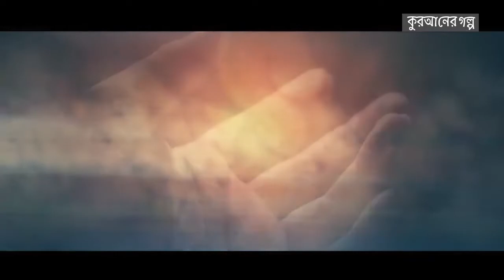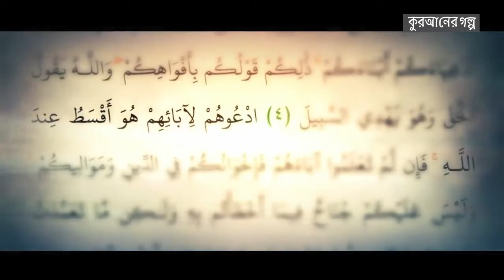সীরাহ ৯ | যাইদ বিন হারিসা | একমাত্র সাহাবী যার নাম কুরআনে সরাসরি এসেছে | রাসূলের জীবনী - ইয়াসির কাদি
যাইদ (রাঃ) এর স্ট্যাটাস এতই উঁচু ছিল যে কিছু সাহাবা বলতেন, যদি যাইদ বেচে থাকতেন তাহলে তিনিই হতেন প্রথম খলিফা। একমাত্র যে সাহাবীর কথা কুরআনে সরাসরি উল্লেখ করা হয়েছে তিনি হচ্ছেন যাইদ ইবনে হারিসা।

সর্বপ্রথম যারা ইসলাম গ্রহণ করেছিলেন তাদের মধ্যে যাইদ (রাঃ) একজন।